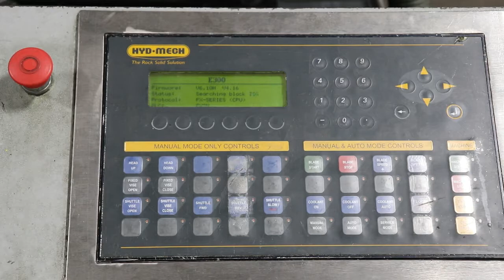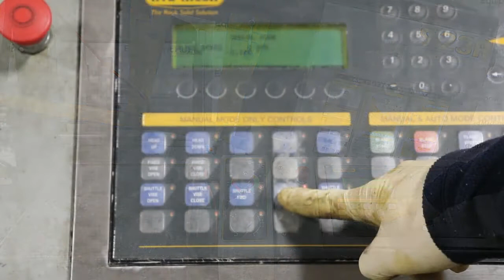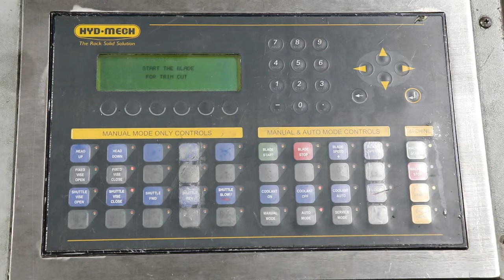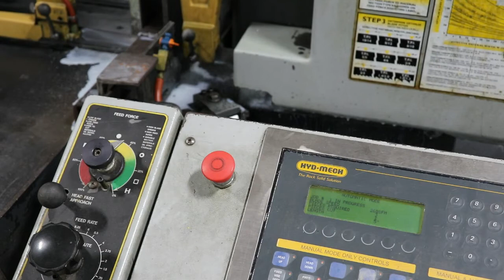Hyd-Mech S-23A Automatic 16" x 20" Horizontal Mitering Band Saw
Specifications and pricing for this Hyd-Mech S-23A Saw can be seen Do a search on our website search bar for Hyd-Mech S-23A Saw to find this specific machine.  The Equipment Hub is a leading used metalworking machine tool dealer.  We specialize in CNC and fabrication machine tool sales.  We look forward to doing business with you!